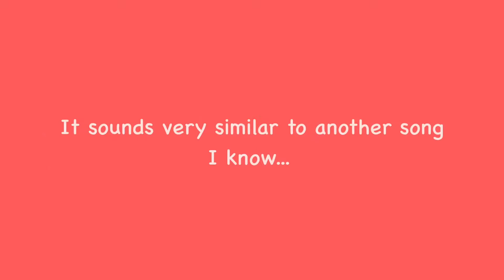Billlie PLAGIARISED this song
they don’t have the same level of talent vocals dance rapping stage presence charisma or impact I’m honestly shocked this has been overlooked by so many🤬